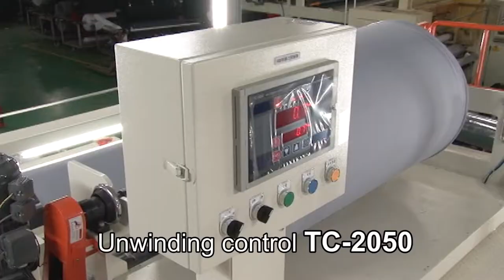【Tension Control System】application in Fabric Laminating Machine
“ Tension control system ” are applied to the productions of paper, thin-film, rubber, fiber, metal foil and other materials, material’s tension will be changed with the variation of diameter of the reel in the process of unwinding, central guiding and rewinding, through by “Tension Control system”, the tension of material could be held and be stable.
Tension Control system manufactured by Euntay Electric Co., Ltd. develops tension controller with technology of high-resolution digital signal processing and high-precision tension detector, which according to the characteristics of materials, the dynamic variation of material tension and the requirement in the process, providing stable tension control with broad dynamic-range.

EUNTAY ELECTRIC CO. LTD.